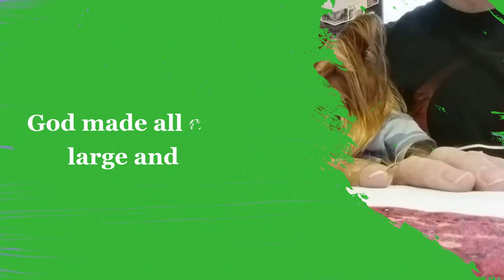Welcome to Amber Video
Loving your pets